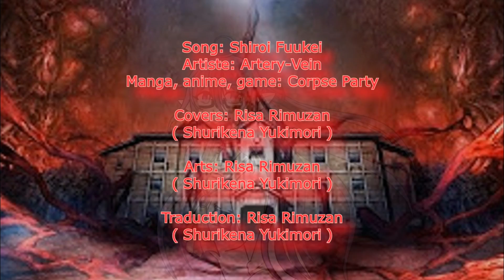Risa " Shiroi Fuukei " Vostfr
Hi mes nounouilles ^v^/
Vous allez bien? ditent le moi en commentaire ^^

Voici un covers de Corpse party ( je ne suis pas fan de ce manga ect.. car c'est un mange d'horreur très glauque pour ceux qui connaissent pas xd) MAIS je voulais vous faire cette jolie mélodie^^

kiss a vous ^^ je vous n'aimes très très fort mes nounouilles :!! ^c^

Lyrics:
Koonai tsumetai tsuki wo
Mita koto ga arudarou ka
Kogae soua hodo tooi
Kanashimi no yozora ni

Yume nara ii, nando negaata
Genizutsu no mukou gawa ni
Kotae wa nainoni

Yuukuri to, mai ochiru
Omoide ga, itami wo
Eien ni, kasaneteku
Kobamu koto dekizu ni

Marude furitsuzu ita
Shiroi Fuukei

Yuude kaonji tano komori
Tooi tako no kiwo kusame
Ina wa nani mo utusanai
Okisari ni shita mama

Kono nani taga, kimi no egao ni
Koroku koto ano oni hoto
Nai koto toshi ita

Arana kute, poro surite
Ureru koto , mekizu ni
Kou nani wo, kuya u nano
Toki wa modosonai kara

Nanade nagare saata
Tooi Seunitsu

Omoite ga, itami wo
Eien ni, kasaneteku

Marude furitsuzu ita
Shiroi Fuukei

Paroles:
Je me demande si j'ai vu
une lune si froide auparavant...
Apparemment figé au loin
dans la triste nuit

Combien de fois j'ai souhaité?
si seulement ceci n'était juste qu'un rêve..
La réponse n'existe pas
même dans l'autre royaume de la réalité..

Lentement tombant et flottant,
ces souvenirs me font mal
Ils continuent à s'accumuler pour l'éternité,
je ne peux pas les refuser...

... comme s'il s'agissait d'un paysage blanc qui tombe

La nuit dernière, j'ai senti la chaleur
des souvenirs d'un lointain éloigné
Maintenant rien n'est plus émis,
il a été rejeté et abandonné

Ces larmes qui attirent votre sourire ...
... savait qu'il n'y aura jamais une deuxième fois

Le contact éphémère au cœur tendre a disparu, je ne le sens plus
Comme c'est triste, mais le temps ne peut pas être récupéré, alors ...
 ... il a fini par s'éclipser, la mélodie lointaine

Il a ressemblé à la réfraction
le paysage blanc

(PS: j'ai tellement passer de temps ce ce covers dessin ect.. que j'ai pas vu l'heure XD il est actuellement 00:50 l'heure du covers poster xd aller kiss sur vos front et nenuit ^^ )